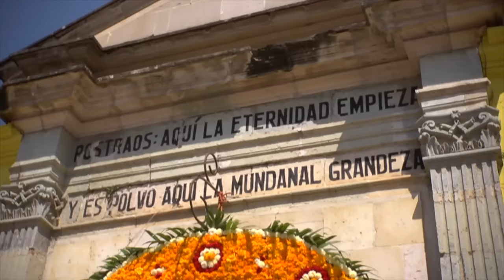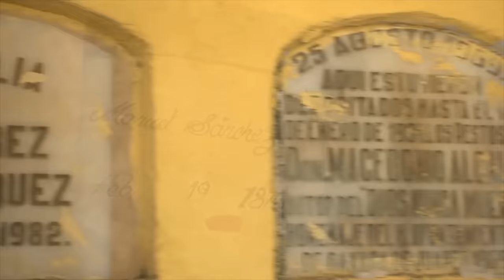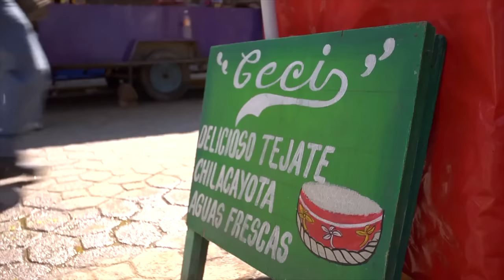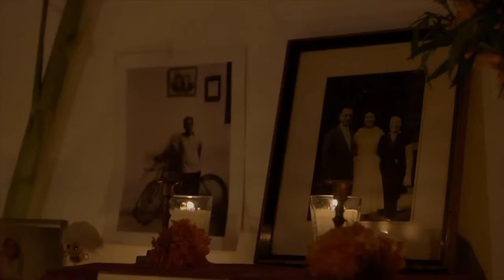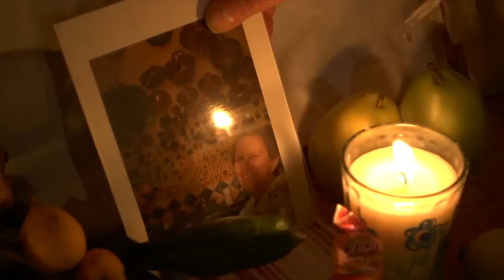Episode 901: Day of the Dead | Rick Bayless "Mexico: One Plate at a Time"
Rick takes us on a remarkable journey through Oaxaca City during the revered Día de Los Muertos (Day of the Dead) holiday. We discover that in Mexico death is embraced as part of the circle of life. During the holiday, people welcome home the spirits of their ancestors who come to commune with their families and friends. Like all visitors, the ancestors are welcomed with food, drink, music and memories. The spirit’s presence is a blessing and brings joy to loved ones.

In preparation for the celebration, the last days of October are spent preparing aromatic loaves of pan de muerto (sweet bread), making mole, harvesting special flowers, including marigolds (cempasúchil) and creating commemorative altars in homes. Grave sites are decorated with elaborate sand paintings. The bustling Central de Abastos market in Oaxaca is overflowing with flowers and bread. At the home of Rick’s friends, we learn to make Andres’ family’s black mole, tostadas topped with avocado leaf-infused black beans, a classic, smoky Oaxacan salsa and a simple guacamole. From the Panteon General to Xoxocotlan’s Municipal Cemetery, Rick gives us an insider’s look at the annual fiesta that richly blends Catholic and indigenous traditions with celebratory food.